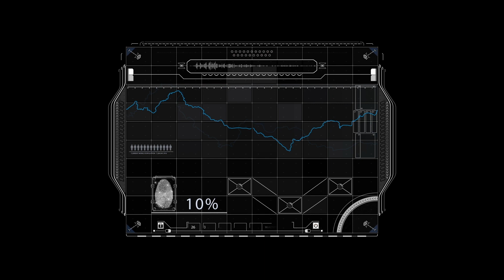Truthology Intro Trailer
Truthology is an investigation into the very nature of reality. Specifically, we'll address the Intelligent design vs evolution debate and argument in a ​documentary